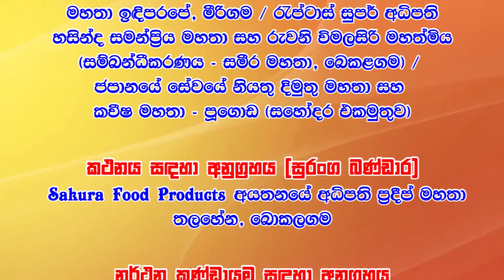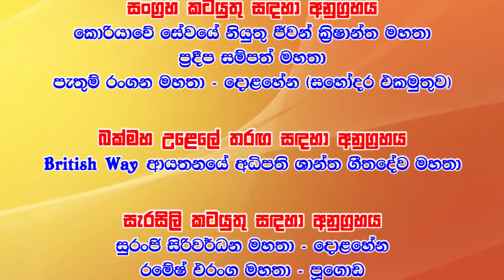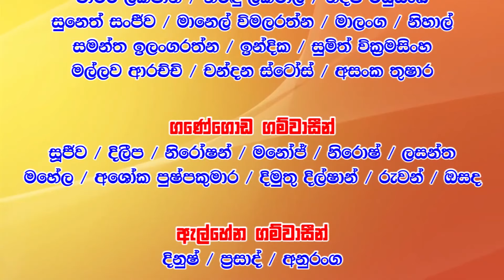ජපන් කොරියා 𝐅𝐫𝐢𝐞𝐧𝐝𝐬𝐡𝐢𝐩 𝐍𝐢𝐠𝐡𝐭 𝐖𝐢𝐭𝐡 𝐀𝐥𝐥 𝐖𝐫𝐢𝐠𝐡𝐭 | 𝐏𝐚𝐫𝐭 𝟏 | 𝗟𝗶𝘃𝗲 𝗜𝗻 𝗣𝘂𝗴𝗼𝗱𝗮 𝟮𝟬𝟮𝟰 𝐅𝐮𝐥𝐥 𝐒𝐡𝐨𝐰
👉 මෙම ගීතවල මුල් හිමිකාරිත්වය හිමි ගීත රචක, සංගීත / තනු නිර්මාණ ශිල්පීන් සහ ගායන ශිල්පීන් හට අප ආයතනයේ ගෞරවය හිමිවන අතර මෙම ගීත YouTube හි පල කිරීමෙන් යම් ආදායමක් ලබන්නේනම් එම ආදායමින් ඔවුන්ගේ කතෘභාගයන් ගෙවීමට බැදී සිටිමි. අප ආයතනය මෙම වීඩියෝ පටය රසවින්දනය සදහා පමණක් ඉදිරිපත් කර ඇත. මුල් ප්‍රකාශණ හිමිකරුවන් හට අපගේ ස්තුතිය.

👉We credit the song writers, music/composers and singers who have the original ownership of these songs and we are committed to pay their royalties if any revenue is earned from posting these songs on YouTube.

👉 Jayamini Video Team
       Mirigama,
       Sri Lanka.